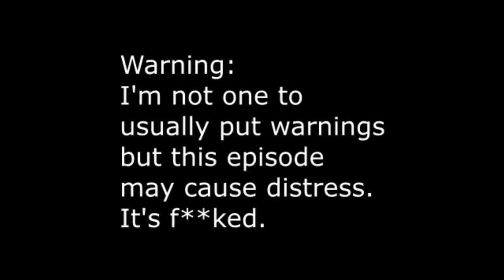MOM'S AND DAD'S LITTLE SECRET | Harvester | 05